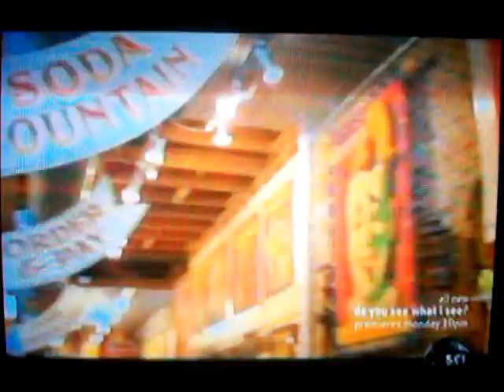SUPER HAPPY FUN HANDS!!!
This is the Black Scorpion from the new episode of Oddities. "Keep Austin Odd"

Also, I am very sorry this is videoed very poorly. But hey, It's better then nothing :D